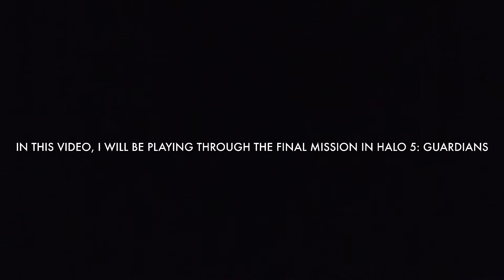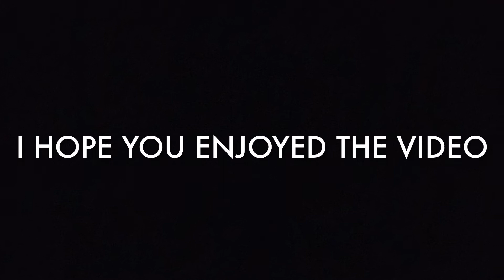Halo 5: Guardians campaign playthrough mission 15 “Guardians” part 1 no commentary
We have reached the final mission in the campaign of Halo 5: Guardians.

Cortana has trapped Blue Team and Fireteam Osiris must save them before it’s too late.